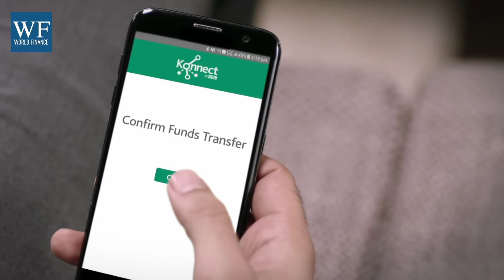How HBL's digital payment solutions are expanding financial inclusion | World Finance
Bank digitisation is a worldwide trend; but its benefits are particularly notable in countries with a large unbanked population. Pakistan is one such country, where HBL is at the forefront of its digital banking drive. Sagheer Mufti explains how the bank has transformed from a legacy bank to a digital one: leveraging technology to help digitise the flow of money across individuals, institutions, and businesses.